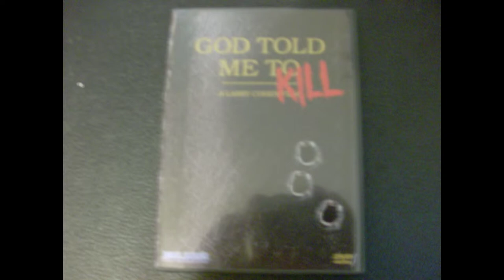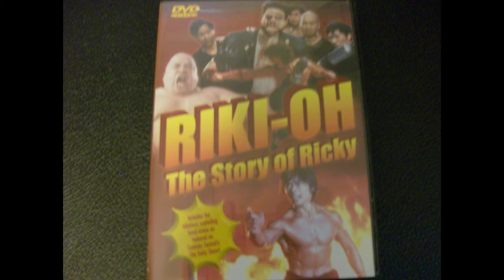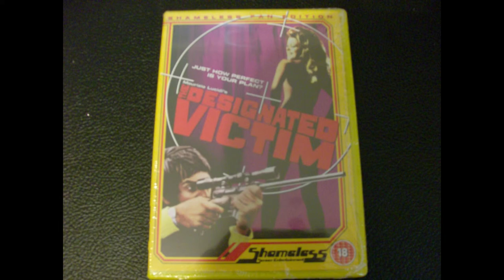DVD COLLECTION PART 3